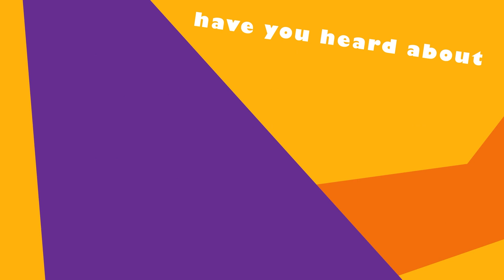New Negro Movement - Griot B.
A song about the New Negro Movement, Jazz, and Harlem Renaissance.
School Yard Rap is a company dedicated to teaching true history through music written by Griot B.

All Music can be found on all streaming platforms.

Thank you for learning with us today!